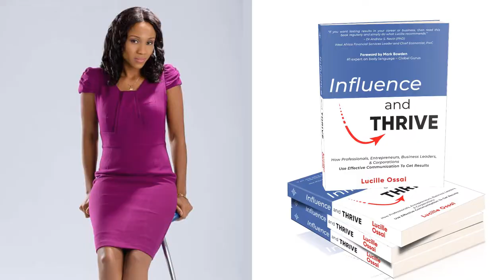How To Master Cross-Cultural Business Communication - Conversation With Lauren Sergy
Learn how to navigate cross-cultural communication with effective techniques.

Nuggets Lauren Sergy and Lucille discussed included:

-  Using the right nonverbal cues and what to avoid when communicating across borders or with non-native English speakers

- Connecting with your audience by prioritising their needs, and doing one critical thing to increase audience engagement

- Becoming more effective in your communication by using Lucille's A-B-F Formula

- Adopting the semi-formal style of writing when communicating across regions, and what you must avoid if you want results.

You'd want to take notes and watch this session numerous times!